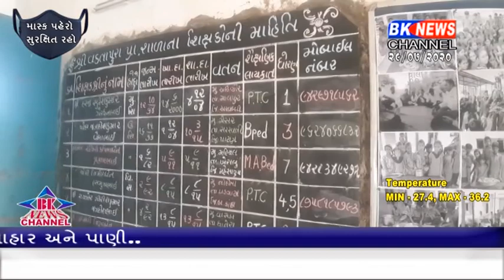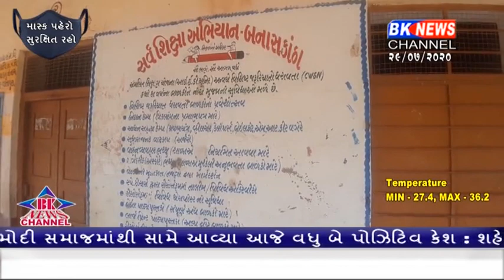ધાનેરા તાલુકાની પ્રાથમિક શાળા વિવાદમાં